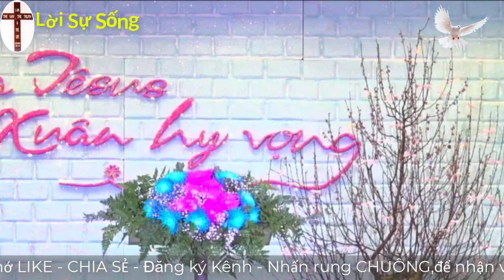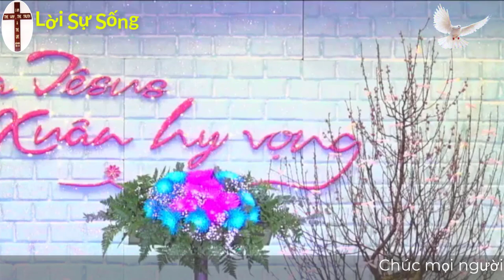Mục sư Dương Thành Lâm | Điều vĩ đại được sinh ra | HỘI THÁNH MƠ ƯỚC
► Tài Khoản ngân hàng Mb bank : 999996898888 TRAN VAN THANH